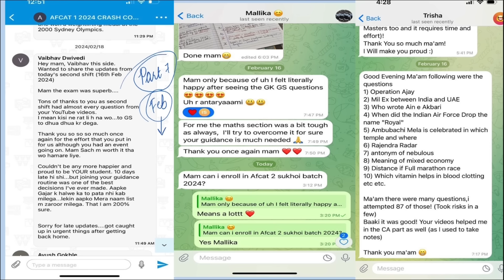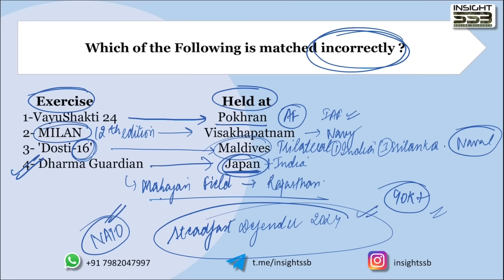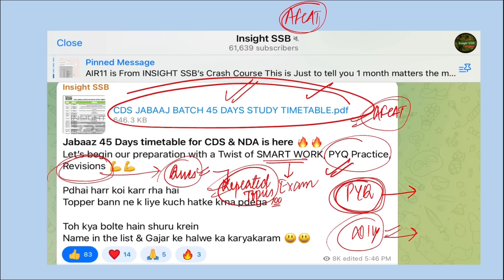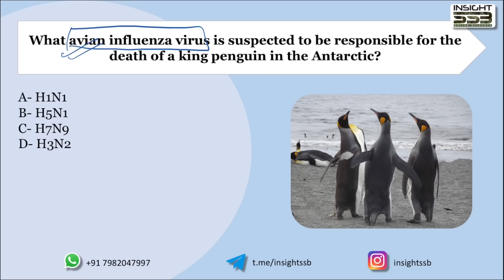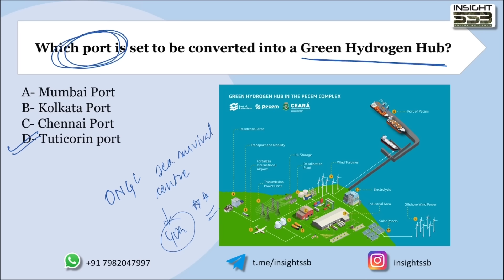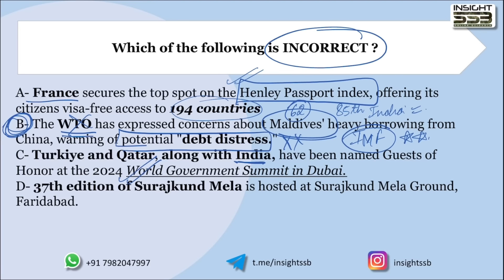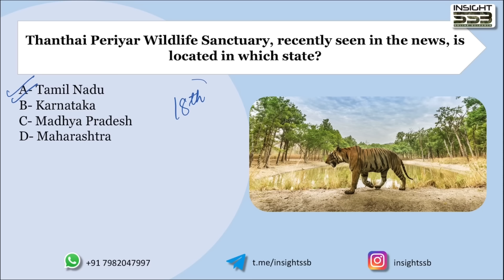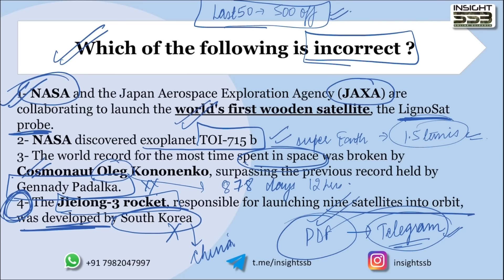February Current Affairs For CDS 1 2024 NDA CAPF | Defence Current Affairs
CDS 1 2024 Current Affairs Part 7
Download Insight SSB App for SMART WORK

For ios use org code: xvvel

Join Telegram and Work Smart with INSIGHT SSB
All India Rank hamari rhegi ✅